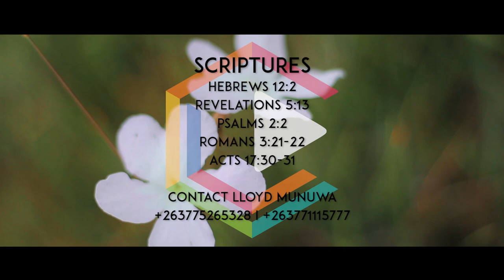Lloyd Munuwa Ngaatendwe Ngaakudzwe Kristu Official Music Video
Ngaatendwe Ngaakudzwe Kristu,is one of my new video, from my new offering album titled ;THE TRUE GOSPEL B [Nyasha neKutenda] for 2019 production ,its all about Jesus Christ,The music which Glorifies,Testifies about the name of our Saviour Lord Jesus Christ for more information contacts ;